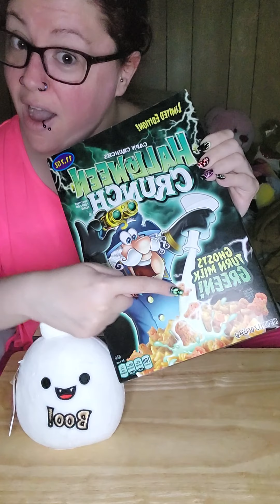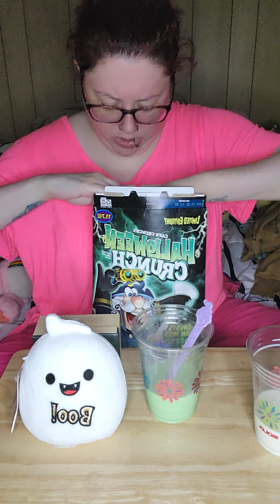NEW Cap'n Crunch HALLOWEEN Crunch!